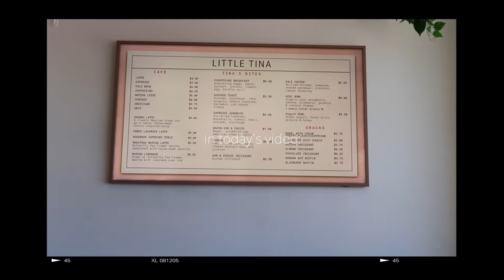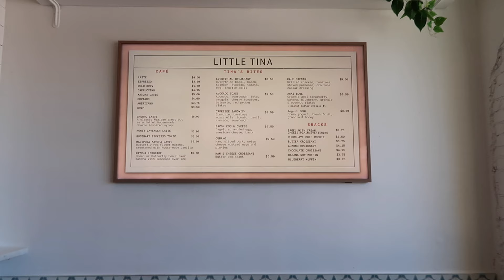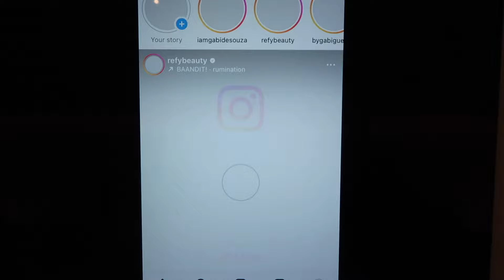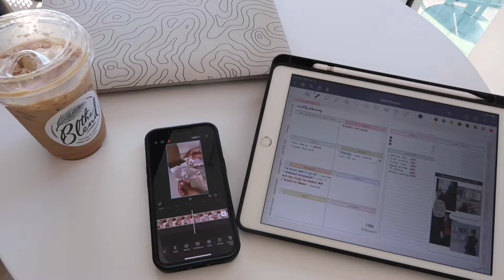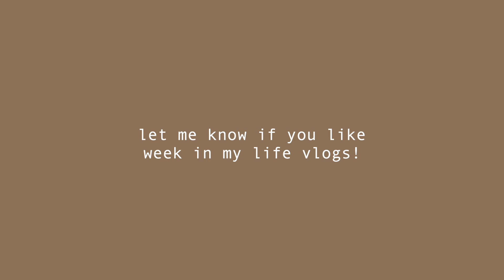PRODUCTIVE WEEK IN MY LIFE | working, gym routine, coffee shops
⇩OPEN ME⇩

Hey guys!
In this video I wanted to bring you guys along  a week in my life! We got back into the gym, worked in coffee shops, got hair done, and so much more! 🫶🏻🌱✨

NEXT UP 2K!

xoxo,
CAM ♡